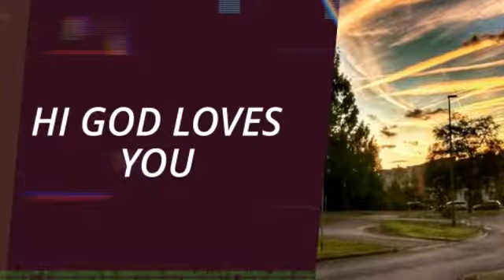HI GOD LOVES YOU Essen GERMANY by W.Santos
*Nota de esclarecimento ao YouTube: O áudio contido neste vídeo,foi fornecido pelo website do app (magisto).

Os detentores de direitos autorais decidem se e como querem que a música deles seja usada no YouTube, o áudio foi fornecido sem aviso de direitos de utilização.Obrigado pela sua atenção.

My Tube tem como objetivo divulgar curiosidades  pequenas imagens flash capturando os fatos pelas ruas lugares das cidades.
(1)Nosso canal de curiosidades pelas ruas das cidades na Europa: (Canal principal)

*Conheça nosso blog Google Photos Maps fotos publicadas no Google Maps seja um seguidor

Tv VejaIstoÉ o destaque no YouTube. *Não se esqueça marque o sino para receber notificação de novos vídeos